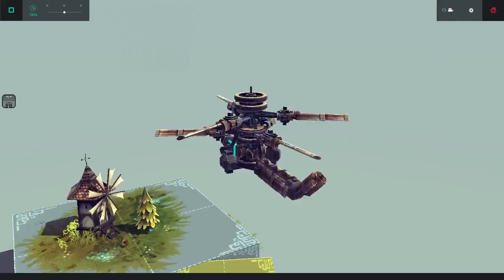CCC-35 Auto Hovering Helicopter Update01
Created by @CCCanyon
Blade pitch problem fixed
New Auto Stabilizing Method For Making Coaxial Helicopters, Without Balloons!!
This helicopter uses a fan in the body to produce drag. The fan damps the pendulum effect to achieve auto hovering.
The vehicle has precession problem when auto stabilizing itself.
CONTROLS:
Pitch and Roll:
-Arrow keys
Yaw:
-Left Alt
-Right